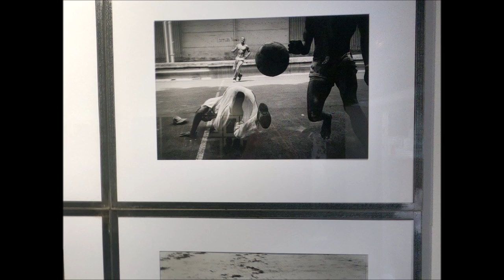ImageSingulières 2023 presselibre.fr Reportage